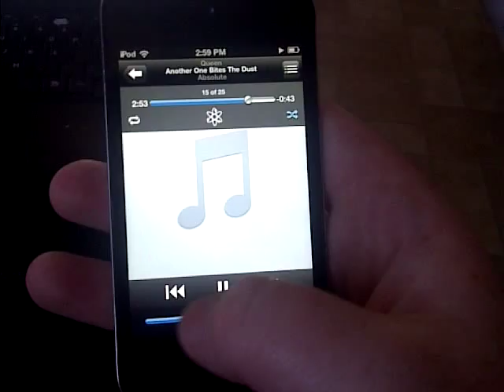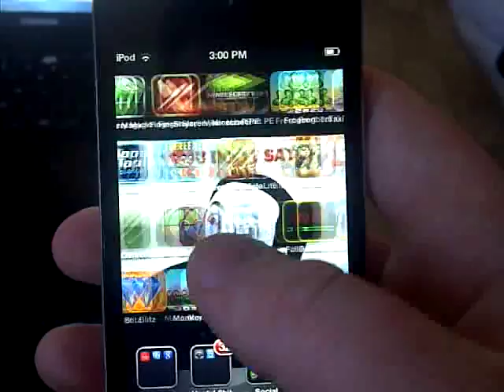iPod touch for sale on Ottawa Kijiji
64 GB ipod touch